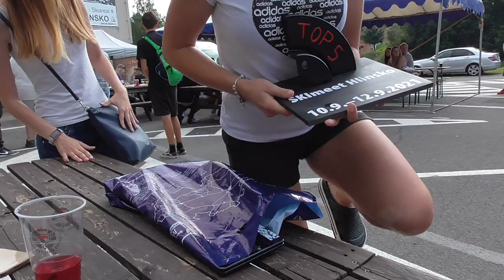SKImeet Hlinsko 2021 ► by Berny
Zdravíme všechny příznivce a milovníky tuningu. Máme tu pro vás vůbec první celovíkendový sraz SKImeet chystaný v areálu sjezdovky Hlinsko.
Je sobota 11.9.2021 odpoledne a jedeme směr Hlinsko pod sjezdovku na SKImeet Hlinsko.

Nebyl(a) jsi tam? Tak se pojď podívat :)